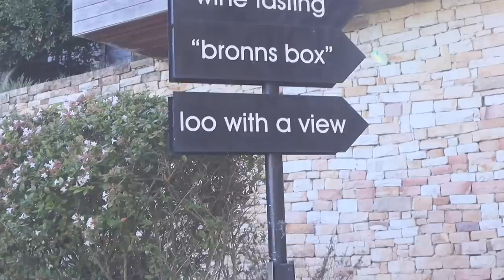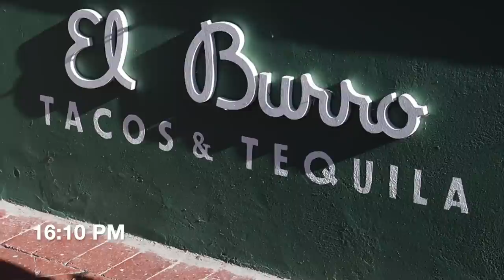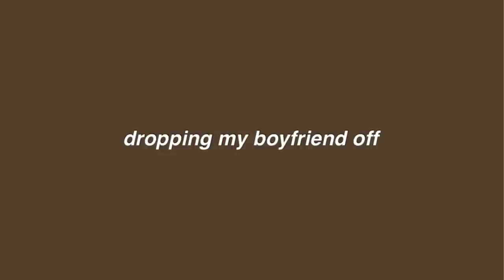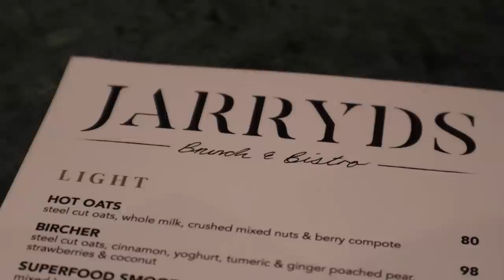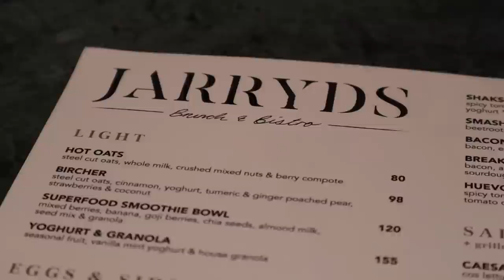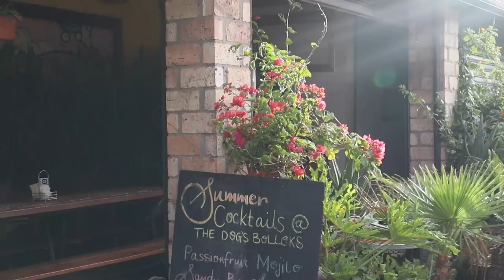VLOG: wine farm, new sneakers, brunch, signal hill, solo study dates & more 🤍 | south africa